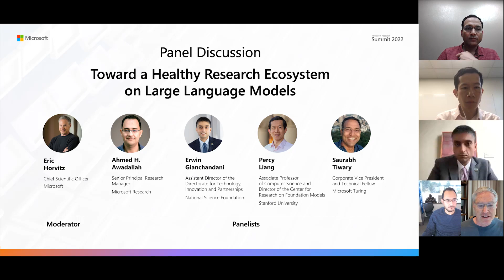Toward a Healthy Research Ecosystem for Large Language Models | Panel Discussion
The advantages of large language models are undeniable, and they have been a focus of attention in industry and academia, due to the capabilities achieved. But as with all technological advancements, we must also consider the benefits and potential harms coming via uses of these models. Eric Horvitz, Microsoft's chief scientific officer, moderates this panel discussing the challenges arising at the intersection of large language models and responsible AI practices. Participants explore the ways industry, academia, and government can come together to help foster a strong ecosystem aimed at bringing society’s best interests to the fore.

Host: Eric Horvitz, Chief Scientific Officer, Microsoft
Panelists:
• Ahmed Awadallah, Senior Principal Research Manager, Microsoft Research
• Erwin Gianchandani, Assistant Director of the Directorate for Technology, Innovation & Partnerships, National Science Foundation
• Percy Liang, Associate Professor of Computer Science and Director of the Center for Research on Foundation Models, Stanford University
• Saurabh Tiwary, Corporate Vice President & Technical Fellow, Microsoft Turing